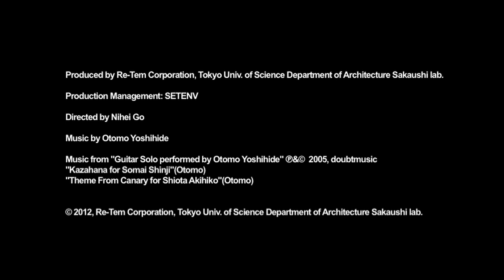"Conception" Music by Otomo Yoshihide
プロデュース：株式会社リーテム／東京理科大学工学部第二部建築学科坂牛研究室
監督：二瓶剛
Music from "Guitar Solo performed by Otomo Yoshihide"
  "Kazahana for Somai Shinji"(Otomo)
  "Theme From Canary for Shiota Akihiko"(Otomo)
プロダクションマネジメント：SETENV

Produced by Re-Tem Corporation,
Tokyo Univ. of Science Department of Architecture Sakaushi lab.
Directed by Nihei Go
Production Management: SETENV